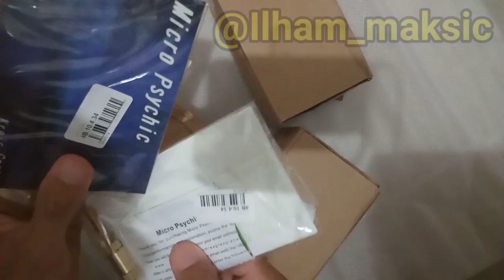UNBOXING ALAT SULAP COMEDY FUNNEL & MICRO PSYCHIC